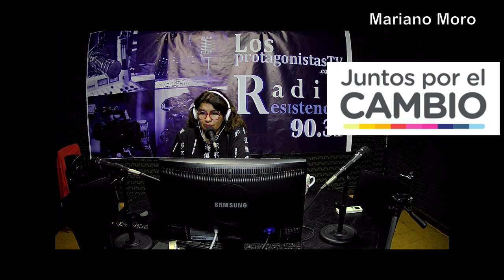Sale el Sol. Entrevista, entrevista abogado JxC Mariano Moro